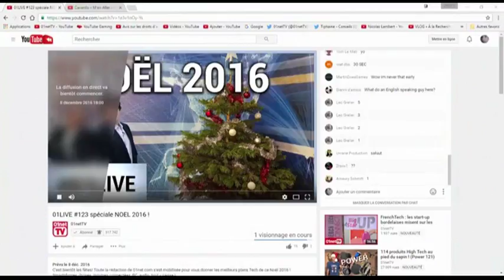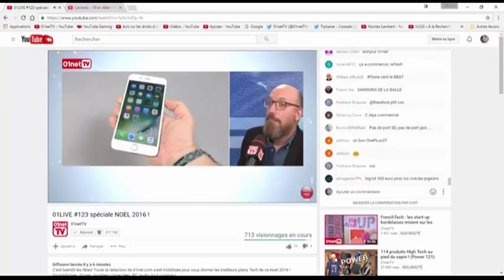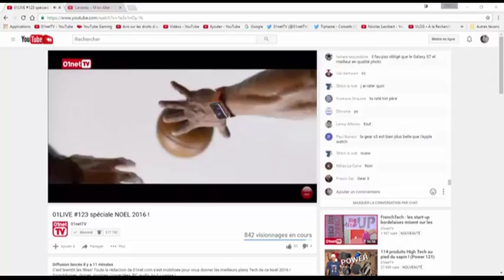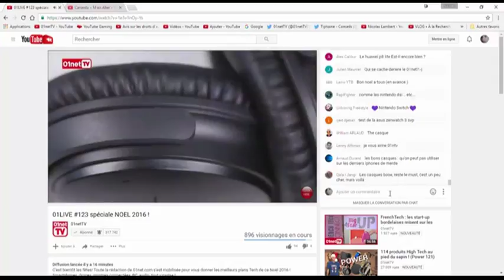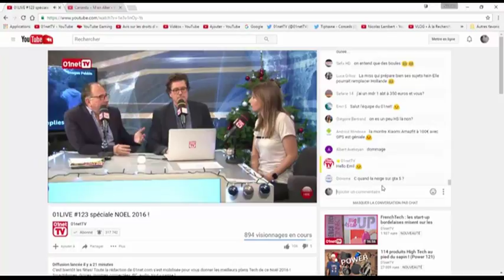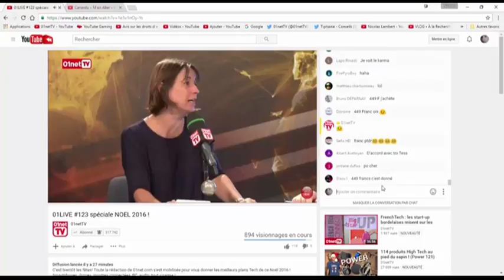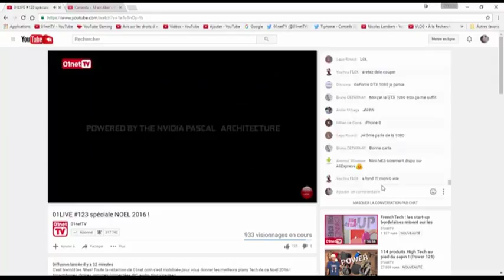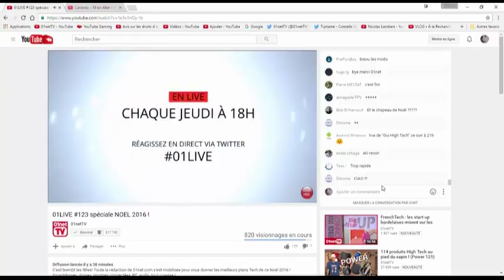01LIVE HEBDO Numero 123 spéciale NOEL 2016 ! La sélection high tech de Noël 2016 !